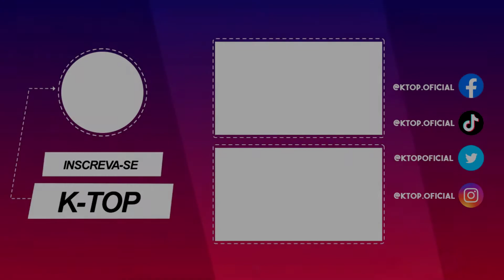Sia - Chandelier Dance By Naomi (Of Intense) (In Public Ver.)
Sia - Chandelier

Canal: K-TOP
Companhia: KT Entertainment

(Divulgue seu trabalho em nosso canal)
K-TOP: